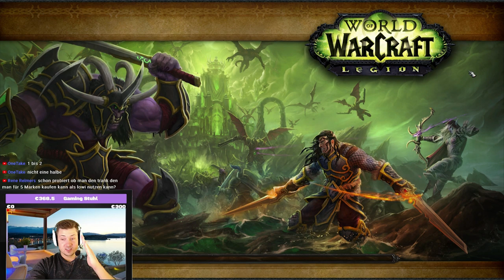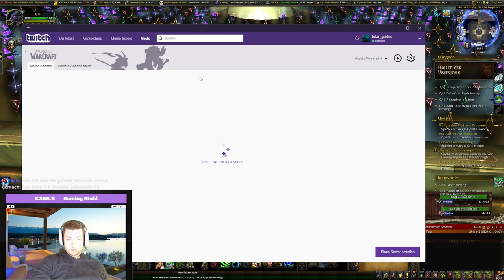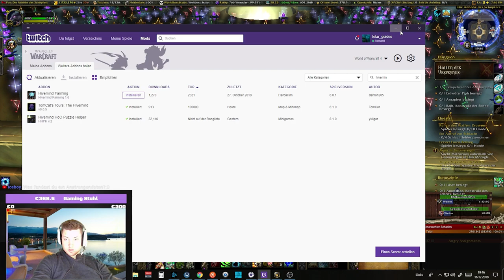Mount Guide #90: Hivemind/Schwarmbewusstsein - 8.1 Rätsel Mount - Full Guide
Makro:

/run local a,b=IsQuestFlaggedCompleted,{40397,40314,40404,40252,40293,40288,50187,50181} for i=1,b do print((i==8 and "Gift: " or "Letter #"..i..": ")..tostring(a(b[i]))) end

Amazon (Games):